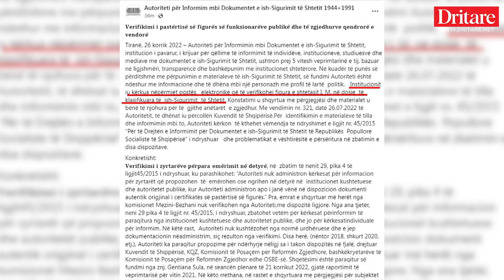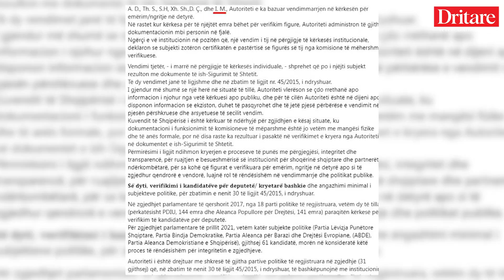Zbardhet dokumenti sekret, roli i politikanit I.M si bashkëpunëtor i ish-Sigurimit të Shtetit